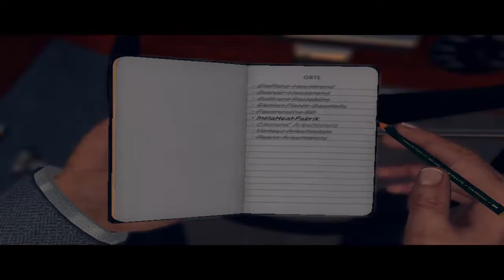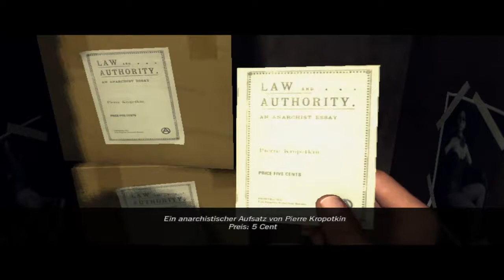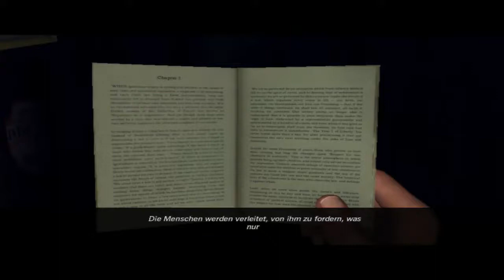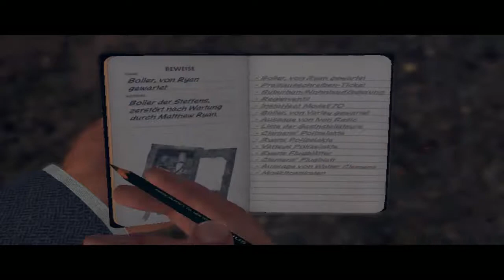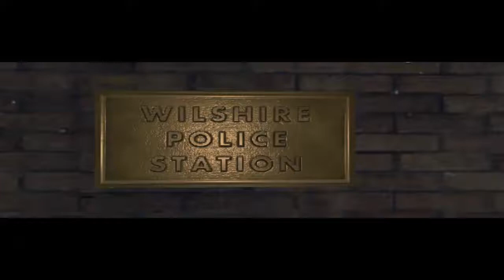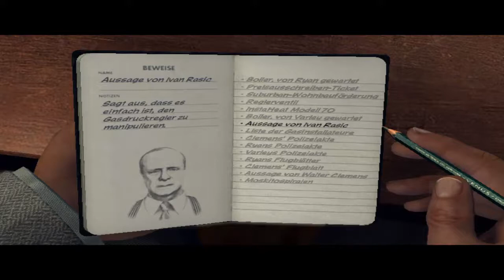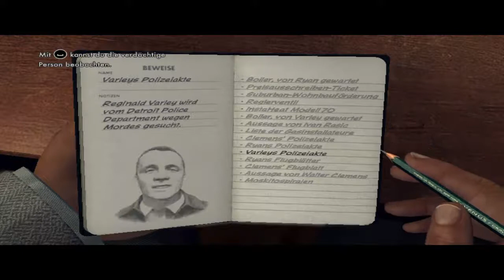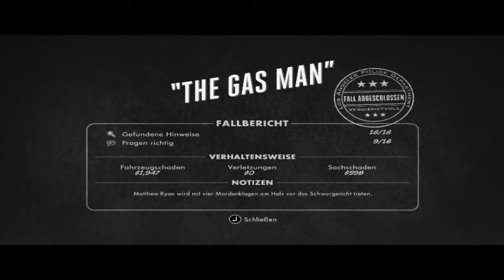Lets Play L.A. Noire Part-71 Matthew Ryan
Unsere letzte Verdächtige Person die leider wieder flieht. Nachdem wir ihm aufs Revier bringen lassen wird die Aufnahme unterbrochen da ich irgendwas vergessen hatte und ich nicht solange in der aufnahme rumsuchen wollte.
Matthew Ryan is jedenfalls tatverdächtig und somit lösen wir den ersten Fall im Branddezernat :)